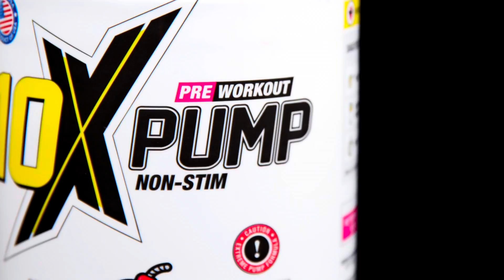OFF THE CHAIN 🤬 GOD OF RAGE UNCHAINED PRE-WORKOUT REVIEW (Centurion Labz)(Latest Version)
💡 ⬇️ Featured ⬇️ 💡

A UK based supplement brand 📦💥 🏢 mostly known for their mega dosed Wolf Pump non stim pre workout!

⤵️⤵️⤵️⤵️JOIN LINK⤵️⤵️⤵️⤵️

‼️🔗 LINKS / CODES RELEVANT TO THIS VIDEO 🔗‼️

Code: reviewbros

PRIMARY COUNTRY OF SALE: 🇺🇸

Today we review GOD OF RAGE and give you our honest thoughts on everything about the product - Taste, Mixability, Label, Effects and summarise it with our Final Verict❗️